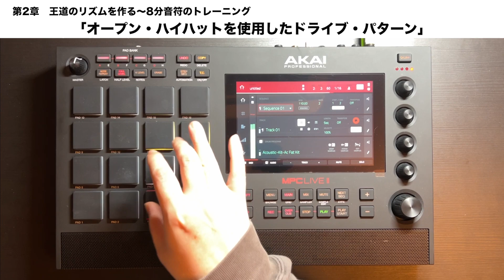第2章 02「オープン・ハイハットを使用したドライブ・パターン」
教則本『譜面が読めなくてもできるフィンガードラム』の連動動画です🥁

教則本の詳細はこちら

Amazonなどで購入できます！

【本の内容】
AKAI professionalのMPCシリーズや、NATIVE INSTRUMENTSのMaschineシリーズを使って、あるいはパッド型のコントローラーとドラム音源を組み合わせて、指でビートを叩き出すフィンガードラム。
年々、フィンガードラムの演奏者は増加しており、テレビや配信動画などで見かけることも増えてきたと思います。

本書は、そのフィンガードラムの入門書です。譜面を使わずに、わかりやすい図解と簡単な解説で、誰でもフィンガードラムが叩けるようになります。
また、著者のスペカン氏はドラマーやドラム講師として活動している人物で、その経験を生かして、フィンガードラムのレッスンも行なっています。
本書では、フィンガードラムと生ドラムのセットとの共通項や、フィンガードラムを叩く際の指の配置といった基礎的な知識も解説しています。
これまでまったく楽器を触ったことがない初心者の方にも楽しんでもらえる内容になっています。

本書で紹介する練習フレーズは簡単なだけでなく、実は実用的なものを揃えているので、この本の内容を攻略してしまえば、すぐに曲作りやパフォーマンスで活かすことができます。
そのためDTMでドラムの打ち込みにパッド・コントローラーを導入したいと考えているDTMerにもお薦めです。
また、練習フレーズは動画でも確認することができるので、よりわかりやすくテクニックを学ぶことができます。

［contents］
●はじめに　フィンガードラムの基礎知識
フィンガードラムとは？
ドラムを知ろう
レイアウトと運指って？
本書の図の見方
パッドのレイアウトを変えてみよう！
コラム：ベロシティとは？

●第1章　リズムの基本〜4分音符のトレーニング
4分音符という音の長さを知る
バックビートとオープン・ハイハット
両手で叩くフィルインの基礎
タムを使ったフィルインの基礎
装飾音としてのオープン・ハイハット
クラッシュを使ったフィルイン
コラム：8パッドのススメ

●第2章　王道のリズムを作る〜8分音符のトレーニング
王道8ビート
オープン・ハイハットを使用したドライブ・パターン
8分音符の王道フィルイン
すべてのタムを活用するフィルイン
基本の8ビート＋クラッシュ・シンバル
キメフレーズ的フィルイン
コラム：定番サンプラーが進化！「SP-404 MKⅡ」

●第3章　より演奏の幅を広げる〜16分音符のトレーニング
16分音符の基本を知る
キックとスネアの16分フレーズ
16分音符のフィルインに挑戦
発展系の16分フィルイン
片手のみで完結する16分パターン
8分の王道フィルをバイテンで叩く
コラム：坂田稔というドラマー

●第4章　4分／8分／16分を組み合わせてみよう！
8分刻みのハイハットと16分のキック&スネア
王道8ビートのキック＋16分のハイハット
4分刻みのオープン・ハイハットを効果的に使う
8分の位置で16分が際立つフィル
4分／8分／16分のすべてを使ったフィルイン
コラム：生ドラムも楽しいよ！

●第5章　リズム・パターン＋フィルインで次のステップへ
スピーディで使いやすいフレーズ
8分ノリのリズム＋キックのコンビネーション・フィル
16分オルタネイトのリズム＋16分と8分のフィルイン
8分ウラでライドを刻む、ゆったり感のコンビネーション
コラム：シャッフル・ビートの名手

●第6章　3連符やシャッフルに挑戦！
3連符を知ろう
王道8ビートを3連符で叩く
シャッフル・ビートを知ろう
擬似的に表現するハーフタイム・シャッフル

スペカン
　1977年生まれ。5歳からドラムを始め、ジャズ・ドラムで基礎を学び、学生時代から数々のロック・バンドで活動を開始。坂田稔（宮間利之ニューハードオーケストラ）氏、山背弘氏らに師事する。坂田氏のもとでは６年間付き人を経験し、現在も坂田氏からの指導と、山背氏のもとでモーラー奏法の指導を受ける。
　2013年、交通事故により右上腕骨近位端粉砕骨折の大怪我をし、 医師に「二度とドラムは叩けないだろう」との診断を受けるも、モーラー奏法等で培った身体操作や、想像を絶するリハビリの結果、驚異の３カ月という短さでドラムを叩けるまでに回復。
　その後、NATIVE INSTRUMENTS MASCHINEシリーズやAKAI professional MPCシリーズなどのサンプラーの可能性に惹かれ、トップMPCプレイヤーであるKO-ney氏、Ableton認定トレーナーに指導を受け、アコースティック・ドラムの経験を活かし、独自のフィンガードラム・メソッドを確立。「指でドラムを叩く」という、これまでの概念を壊すドラム・プレイを行う。
　2006年頃から本格的にドラム講師としての活動を開始。「身体の使い方を意識したドラム」を考え、「いかに疲れずに叩き、大きい音（ダイナミクス）を出し、早く叩けるか」を研究。モーラー奏法をベーシックに、古武術などに共通する「身体操作」を応用した独自の理論で、完全オリジナルのレッスン・メニューやドリルなども作成。アコースティック・ドラム／フィンガードラム指導者としてこれまでに述べ1000人以上を指導する。また、著書に『DTMerのためのフィンガードラム入門』（リットーミュージック刊）がある。